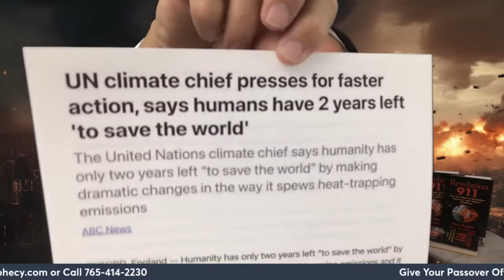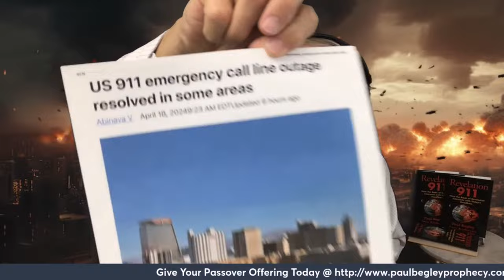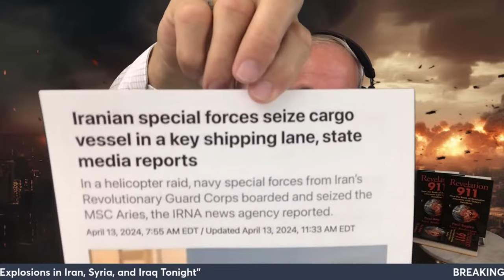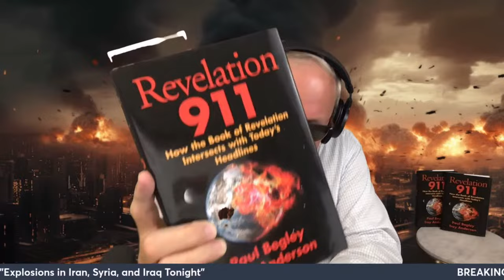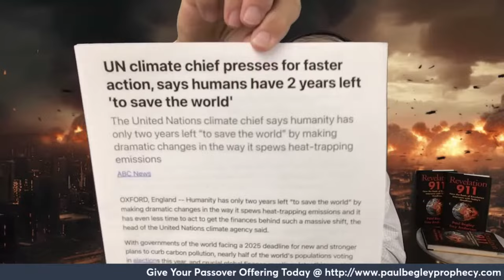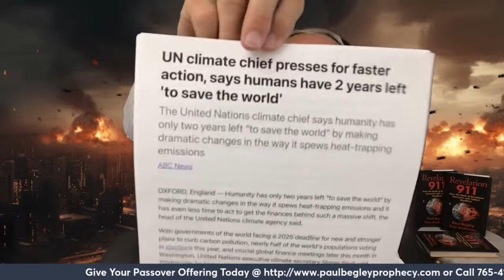Breaking: "Chaos Everywhere" / Mike From Around World / Paul Begley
Paul Begley
1048 B Sagamore Pkwy West Box 33
West Lafayette, IN 47906